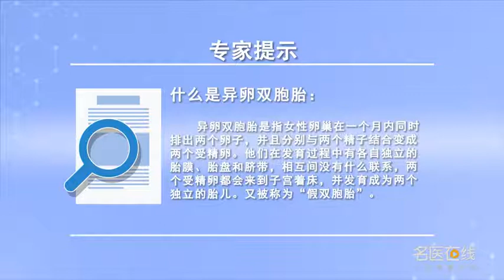什么是异卵双胞胎 胡孟彩 郑州大学第三附属医院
异卵双胞胎：在通常情况下女性每月都有一次排卵，一次都是排一个卵细胞，也有同时会排出两个甚至多个卵泡的情况，可能会导致一个卵的受精，也有可能会导致两个卵同时受精，甚至多个卵同时受精，在一个月内同时排出了两个卵子，分别与两个精子结合，形成了两个受精卵，这两个受精卵在发育的过程中各自有独立的胎膜、胎盘和脐带，相互间没有什么联系，两个受精卵都同时来到子宫着床，并且发育成两个独立的胎儿，在双胞胎中间75%的双胞胎都是异卵双生，由于他们不同的受精卵发育而成，所以它的遗传基因也有可能是不一样的，因此异卵双胎性别是可以相同也可以不同，性格和相貌也是有相似度，但是不一定都相同，它要比同卵双胞胎的时候要低得很多，所以异卵双胞胎又被称为假双胞胎。

What are fraternal twins
Heterozygous twins: in general, women ovulate once a month, One egg at a time, There are also cases where two or more follicles are expelled at the same time, It can lead to fertilization of an egg, It may also cause two eggs to fertilize at the same time, Even multiple eggs are fertilized at the same time, Two eggs were released at the same time in a month, They were combined with two sperm, Two fertilized eggs are formed, The two fertilized eggs have their own membranes, placentas and umbilicus during their development, There's no connection, Both fertilized eggs come to the uterus at the same time for implantation, And developed into two separate fetuses, 75% of the twins are heterozygous, Because of the development of their different fertilized eggs, So its genes may be different, Therefore, the sex of heterozygous twins can be the same or different, Character and appearance are similar, But it doesn't have to be the same, It's much lower than when it was an identical twin, So fraternal twins are also called false twins.